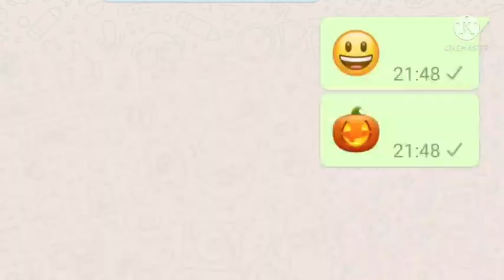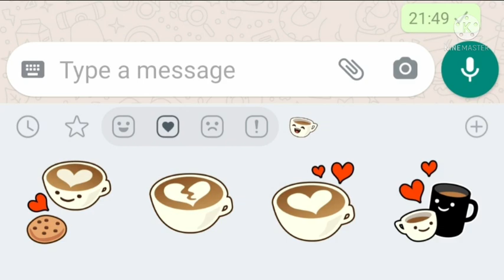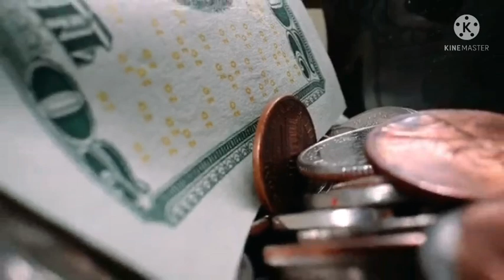How to News Bangla || এসব অ্যাপস এর ভেতর কিছু এমন রহস্য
এসব অ্যাপস এর ভেতর কিছু এমন রহস্য

Magnetic news
To
News bangla